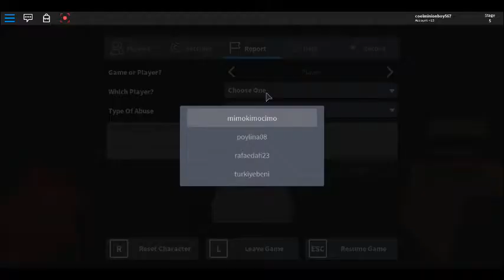ROBLOX ESCAPE THE IPHONE!!!